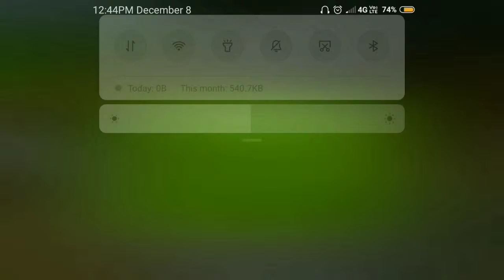Real Tractor Farming Simulator 2018 ( by Ironic Motion) - Android Gameplay # 1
Farming is lot of fun. People living near countryside mostly related to farming profession. Farmers of India are the best farmers as they are very hard working and passionate about their work. John loves farming so he came to India to learn farming. He came to a famous farmer to learn the art of farming. This whole family is well reputed farmers. This farmer has lots of acres fertile land and animals like cow buffalo chickens goats etc. He also has machinery like farming trucks, harvester, crop choppers, trolley and sprayer.

They are farmers who produced pure natural food and contributed in the economy of his country. They usually grow rice, wheat and corn crops. Now he is learning forage plow farming from traditional Indian farmers. Its forage plow farming season so its perfect time to harvest your crops. They also had a small market after crossing the river. This realistic 3D graphics game is based on John's life. This awesome farming simulator game provides you a great chance to become a harvester and enjoy harvesting farm simulator game. Now enjoy the real Indian farming simulator 2018.

Grow new crops and sell them to a market for money. But before this you will have to go through the complete process of growing the crops. Plow the field, then spraying the pesticides , watering the fields and all the rest of the work required for the farming. You are also required to transport the animals to the city market to sell them and earn profit. Drive your machinery carefully as countryside roads are very bumpy.

Now its time to become a virtual farmer. Bored with driving little crane or huge construction cranes, than its time to try farm tractor driving and parking. Farming Simulator adventure is a new concept where you will feel like a real virtual farmer. Use modern machinery to become a successful farmer.

How to Play Tractor Farming 2018:

First of all visit your farm so that you can harvest crops and manage your own farm. Then choose the fertile land plough it and make path for seed with the help of drill machine which you would attach with your tractor, transfer the animals from village to city for sale. After selling the animals come back to give water to your crops, spray your fields to kill insects which can damage your crop, wait for sometime when wheat fully grow again. Harvest them and transport them to warehouse on your transport tractor. Take crops to the city to sell them for handsome amount of money

Real Tractor Farming Simulator 2018 Features:

- New highly detailed 3D graphics and a slick user interface.
- Take good care of your animals and sell them to market to earn profit.
- Amazing farmer experience in this harvesting simulator.
- Manage your farm and harvest your crops
- Realistic tractor farming simulator